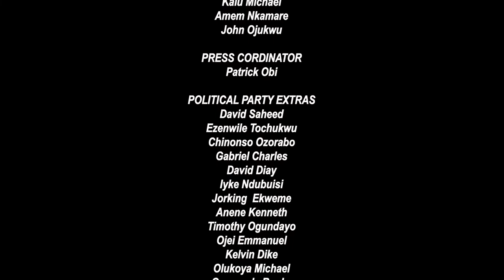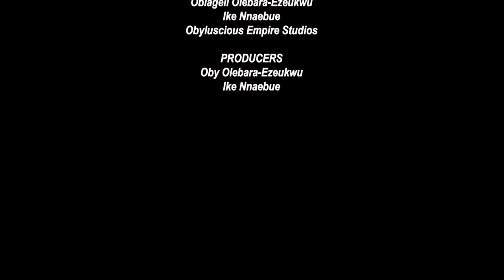GOOD DOCTOR Yemi Blaq, Uche Jumbo & Seun Akindele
Nollyhits brings you the best of entertainment on YouTube, we have free movies for your viewing pleasure ranging from Epic, Action, Romance and so on.
/  @nollyhits9608  NOLLYHITS: IS THE MOST AMAZING MOVIES CHANNEL WHERE YOU COULD JUST SIT AND ENJOY LATEST NOLLYWOOD BLOCKBURSTERS...

Nollyhits9608: IS THE MOST AMAZING MOVIES CHANNEL WHERE YOU COULD JUST SIT AND ENJOY LATEST NOLLYWOOD BLOCKBURSTERS.